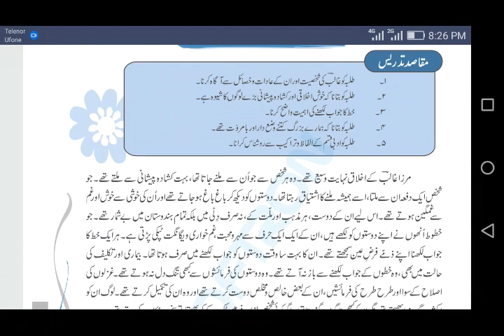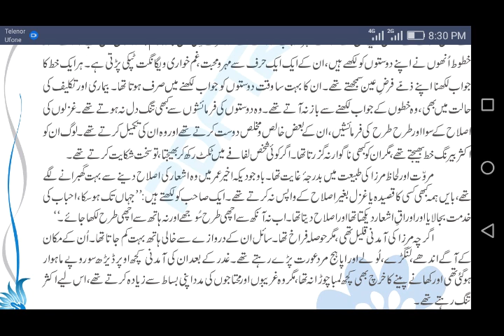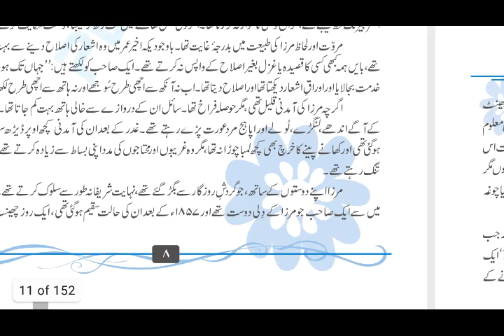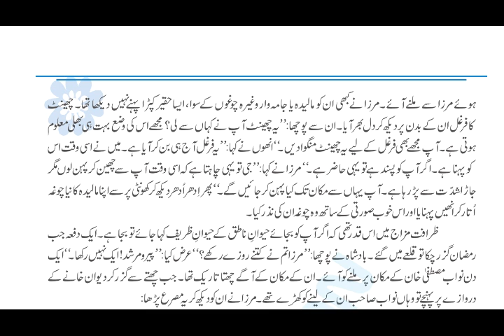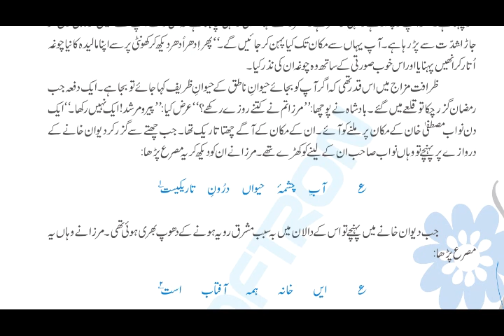Class 9 urdu chapter 2 mirza ghalib part 1